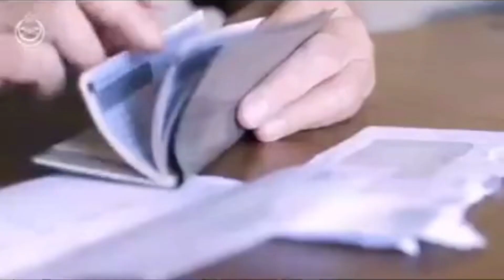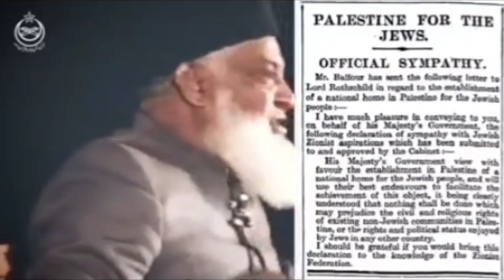Masjid E Aqsa prediction by Dr Israr Ahmed - Israel vs Palestine war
Masjid E Aqsa prediction by Dr Israr Ahmed - Israel vs Palestine war | Masjid E Aqsa ko shaheed karne ky baad Israel ka agla waar kis per ?? - new world order ma kia ha?

Emotional bayan😭 by Dr Israr Ahmed

"Islamic Movement," a YouTube channel dedicated to spreading the true knowledge of Islam. Our mission is to contribute to the betterment of Muslim society by providing authentic and reliable information on various topics related to Islam.

Category: Education
Video: short
Content: Islamic